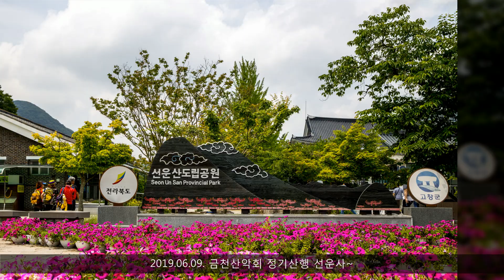서울금천산악회 정기산행 선운사~